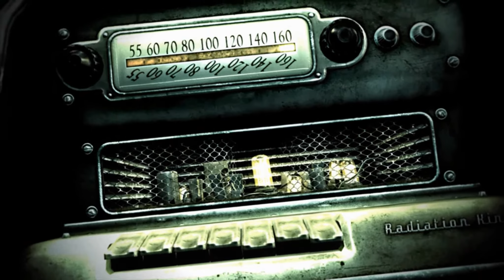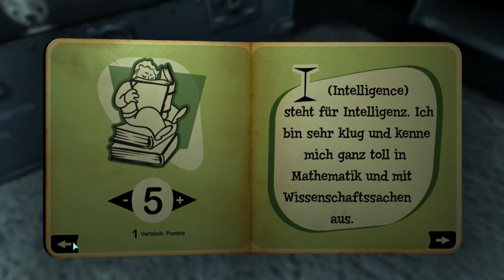Fallout 3 #001 [HD|German] - Die ersten wackligen Schritte - Let's Play Fallout 3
19 Jahre lang lebten wir sorglos und wohlbehütet im Schutz einer unterirdischen Vaultanlage.

Doch als sich die Ereignisse überschlagen, ist für uns die Zeit gekommen die Sicherheit der Vault zu verlassen!

WICHTIGER HINWEIS!

Narnius